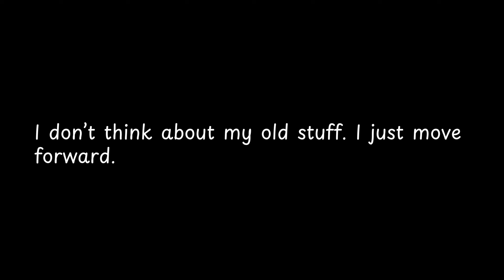I don’t think about my old